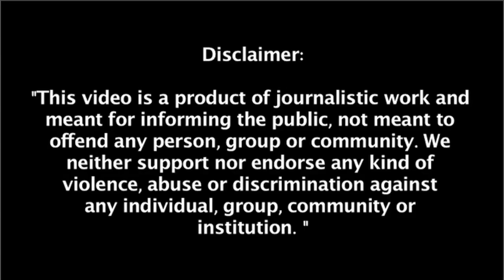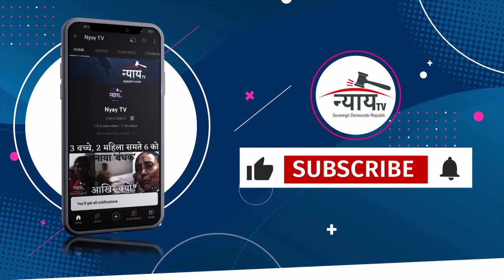आनंद तेलतुंबडे को मिली जमानत के खिलाफ सुप्रीम कोर्ट पहुंची NIA|बॉम्बे हाईकोर्ट के फैसले को चुनौती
Follow us on other social media platforms
Facebookpage: nyaytv